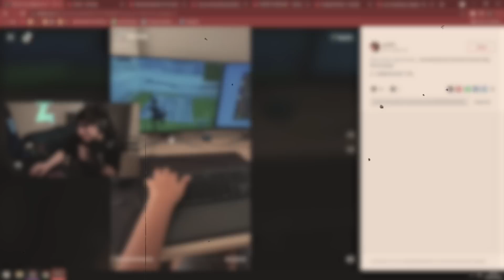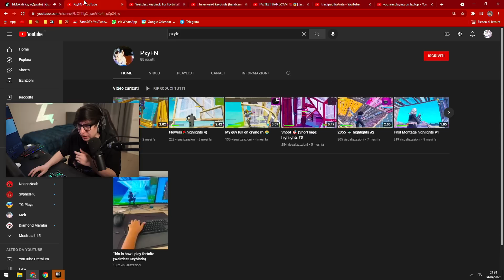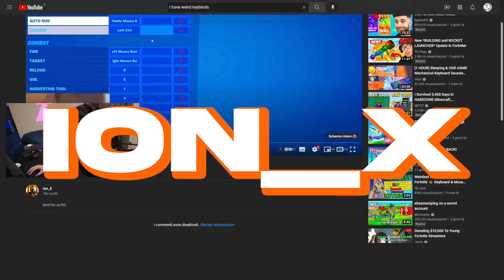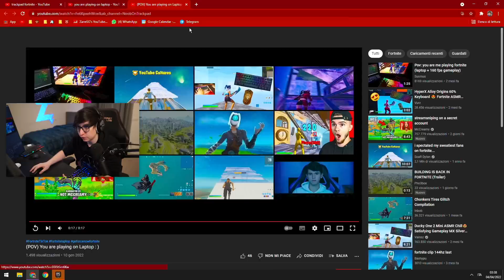REACTION AI PLAYER PIU STRANI di FORTNITE ?!